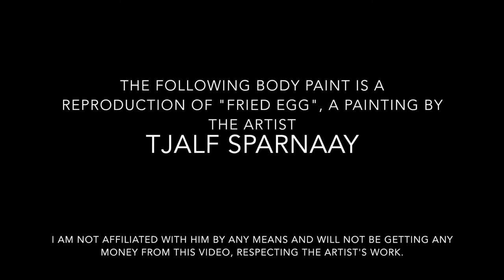How to fry an egg on your chest!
My reproduction of "Fried Egg", a painting by the great Tjalf Sparnaay! Hope you'll like it :)